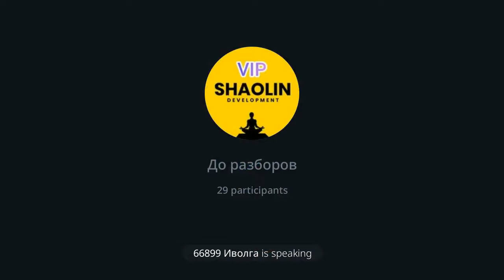Разборы VIP канал